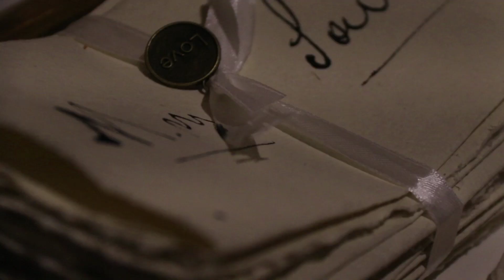Le Rouge et Le Noir - Dans le noir je vois rouge (clip alternatif @Théâtre Le Palace)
De nombreux souvenirs qui reviennent en vous partageant ces images sur la chanson "Dans le noir je vois rouge", tournées avec toute la troupe pendant la première saison au Théâtre Le Palace !
🎬 Jeremy Circus
► Grand retour du spectacle sur scène très prochainement